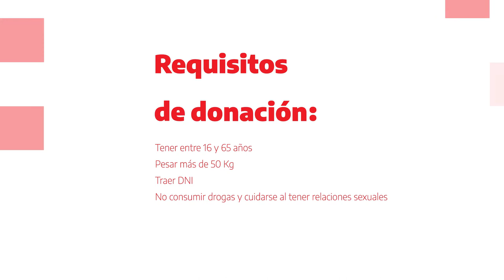Maximo "QR gracias"